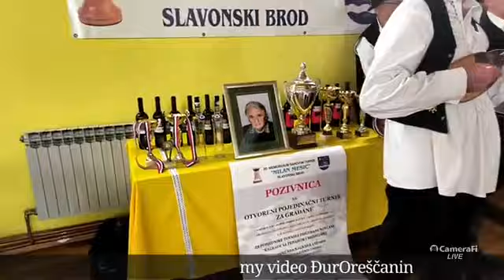2024 Sl.Brod_MPS"Veseli Šokci " Sl.Brod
2024 Sl.Brod_MPS"Veseli Šokci " Sl.Brod
20 Memorijalni šahovski turnir Milan Mesić